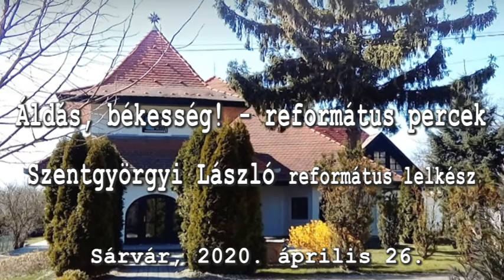Áldás, békesség! - református percek, 2020.04.26. Szentgyörgyi László református lelkész